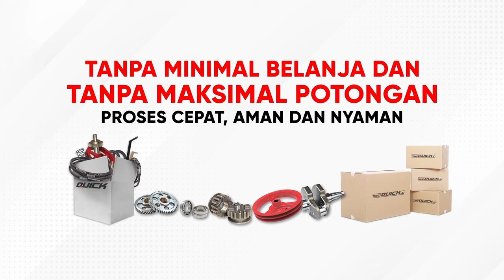TRAKTOR HIGIENIS! Kronos Pangkas Tenaga Kerja dan Biaya. Membuat Larikan dgn Ridger & Ditching Rotor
Traktor Rotary Quick Kronos semakin menjadi andalan para petani karena memiliki beberapa alasan. Cek selengkapnya disini ya!

Yang pertama, menggarap lahan menggunakan Quick Kronos jauh lebih mudah. Dengan berbagai implement (perlengkapan) yang disediakan, Quick Kronos mampu diajak bekerja untuk mengolah lahan kering maupun basah.

Untuk lahan kering/sawah kering, Traktor Kronos andal untuk digunakan mencacah tanah, menggemburkannya, hingga membuat larikan/bedengan/guludan untuk persiapan tanam sayur menggunakan implement (perlengkapan) ditching rotor dan ridger.

Kedua, biaya untuk menggarap lahan menjadi bisa lebih murah. Karena dengan keistimewaan Quick Kronos beserta berbagai perlengkapannya, membuatnya menjadi traktor yang memiliki banyak fungsi, sehingga penggarapan lahan semakin cepat, dan tidak perlu membutuhkan banyak tenaga orang.

Dari beberapa keunggulan tersebut, ada hal menarik lainnya yang bisa menjadi alasan Pak Bos harus memiliki Quick Kronos, yaitu HIGIENIS.

Kami awalnya tergelitik dengan pernyataan ini, lalu penasaran. Pak Bos juga penasaran dengan istilah traktor higienis? Yuk, kita cek jawabannya dengan menonton video ini sampai selesai!

Pak Bos tertarik dengan Quick Kronos? Cek selengkapnya di link berikut
Atau ingin coba langsung Quick Kronos? Pak Bos bisa langsung menghubungi nomor berikut : 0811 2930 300 atau 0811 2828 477.

Facebook Resmi: Quick Traktor
Youtube Resmi: Quick Traktor
Instagram Resmi: Quick Traktor
Toko Online Resmi: tokoquick.id